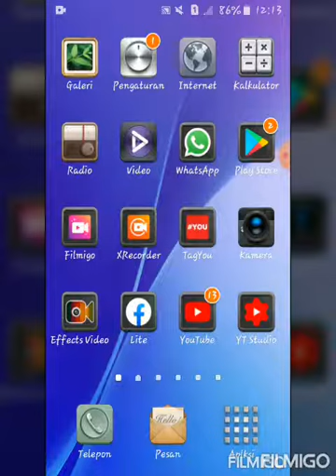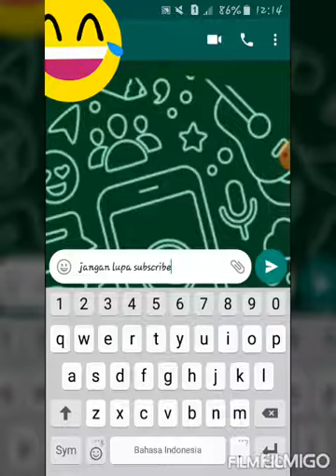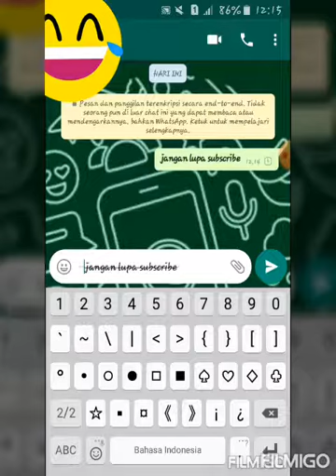cara membuat tulisan unik di whatsapp 2020